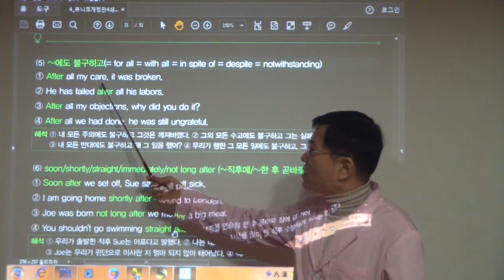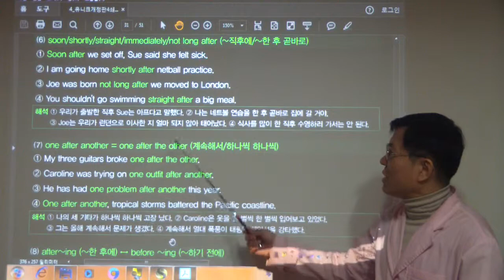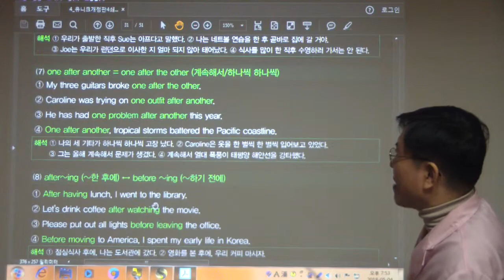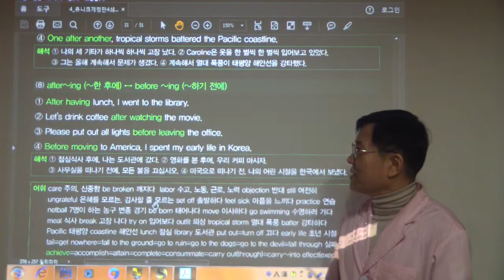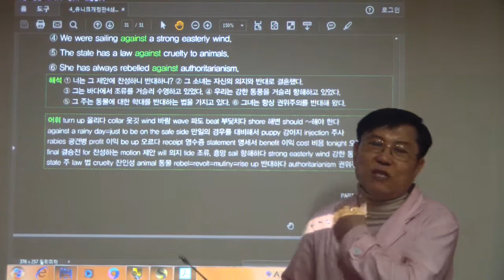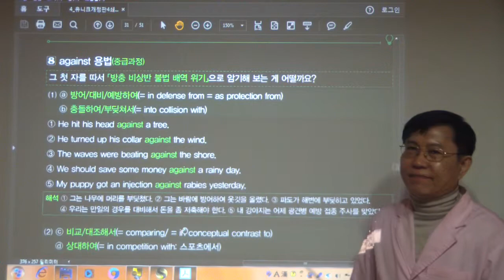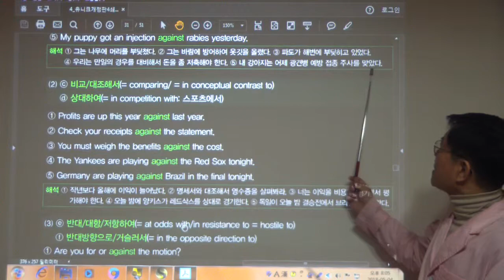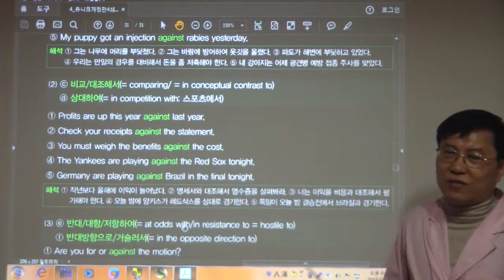HDV 1191 after/against/at의 용법